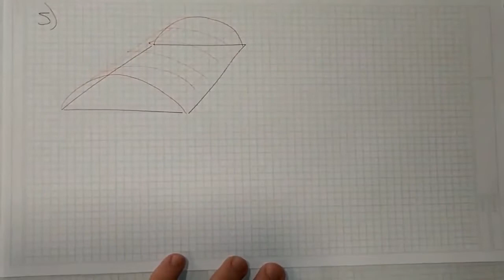¿Cómo calcular el área de una superficie parametrizada?